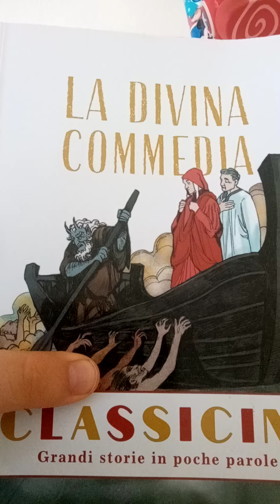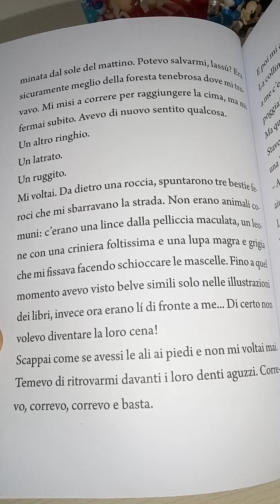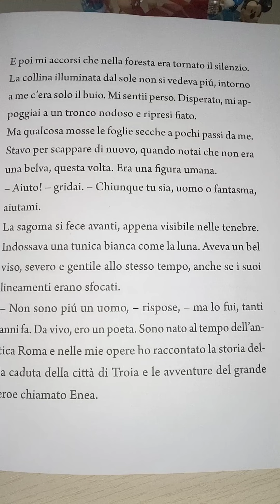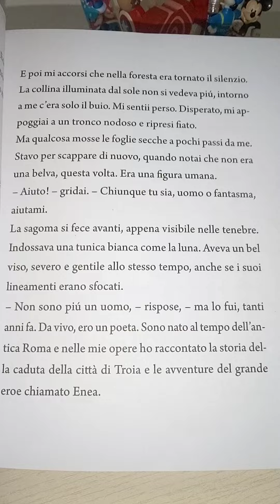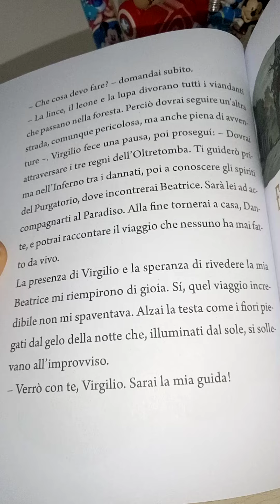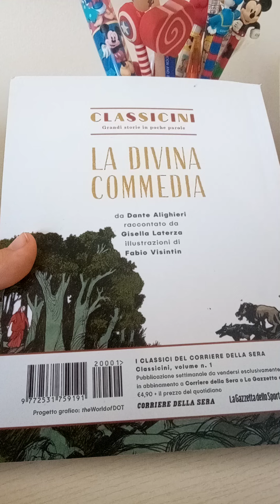La divina commedia 1° Parte 📜.